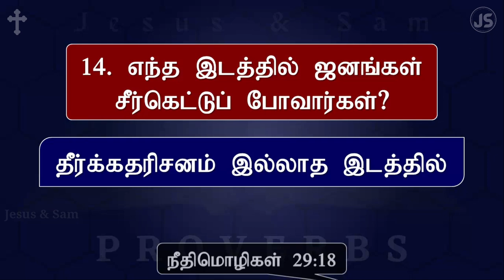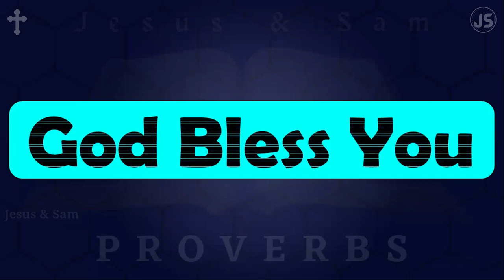நீதிமொழிகள் கேள்வி பதில்கள் | பைபிள் வினா விடைகள் | proverbs | Bible Quiz in Tamil | Jesus Sam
Proverbs Bible Quiz Question With Answer | நீதிமொழிகள் வினா விடைகள் | Jesus Sam | JS

நீதிமொழிகள் கேள்விகள் 1-31
1) வீதிகளில் சத்தமிடுவது எது?
    நீதிமொழிகள் 1:20

2) காப்பாற்றுவது எது? பாதுகாப்பது எது?
   நீதிமொழிகள் 2:11

3) இருதயமாகிய பலகையில் எதை எழுதிக்கொள்ள வேண்டும்?
    நீதிமொழிகள் 3:3

4) விளக்கு, வெளிச்சம், ஜீவவழி எதற்கு ஒப்புமைப்படுத்தபட்டுள்ளது?
    நீதிமொழிகள் 6:23

5) மரணத்துக்கு தப்புவிப்பது எது?
    நீதிமொழிகள் 10:2
    நீதிமொழிகள் 11:4

6) கோபாக்கினையின் நாளில் நமக்கு எது உதவாது?
    நீதிமொழிகள் 11:4

7) நீதியின் பாதையில் இருப்பது என்ன? இல்லாதது என்ன?
    நீதிமொழிகள் 12:28

8) யாருடைய வீடு கர்த்தரால் பிடுங்கப்படும்?
    நீதிமொழிகள் 15:25

9) அழிம்பனின் சகோதரன் யார்?
    நீதிமொழிகள் 18:9

10) சிங்கத்தின் கெர்ச்சிப்புக்கு சமானமாயிருப்பது எது?
    நீதிமொழிகள் 20:2

11) யாருக்கு பரியாசக்காரன் என்று பெயர்?
    நீதிமொழிகள் 21:24

12) யாருக்கு நாம் நண்பனாகக் (தோழன்) கூடாது?
    நீதிமொழிகள் 22:24

13) ஞானத்தால் கட்டப்பட்டு விவேகத்தால் நிலை நிறுத்தப்படுவது எது?
   நீதிமொழிகள் 24:3

14) எந்த இடத்தில் ஜனங்கள் சீர்கெட்டுப் போவார்கள்?
    நீதிமொழிகள் 29:18

15) யாருடைய விலை முத்துக்களை விட உயர்ந்தது?
    நீதிமொழிகள் 31:10